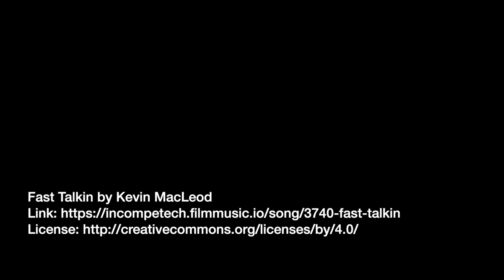Meyer Wolfshiem in The Great Gatsby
So what role does Wolfshiem play in the novel? What is anti-Semitic about his characterization that would have resonated with readers in the 1920s? And what's up about his "human molars" and his "ferocious delicacy"? Who was the model for this "wolf'? Listen up scholars, and find out.